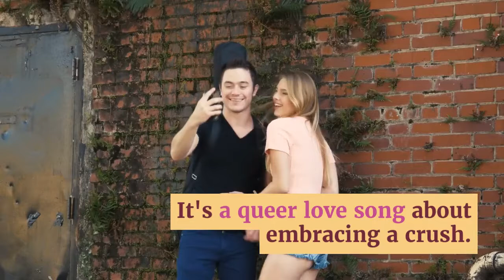Jack Henry - blush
It's a queer love song about embracing a crush.